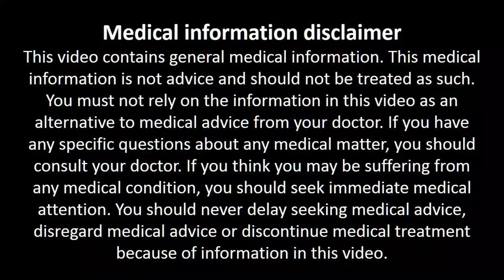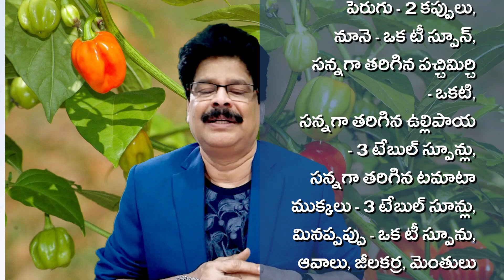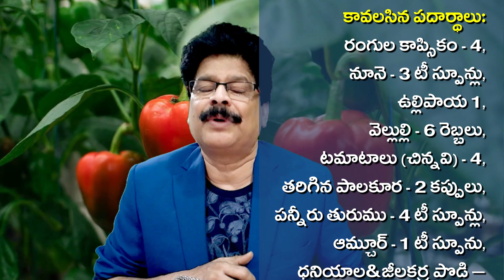కాప్సికం ఆరోగ్యాన్నిచ్చే గొప్ప ఔషధం! Wonderful Benefits of Capsicum.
Raksha Ayurvedalaya
Hydernagar,
HYDERABAD.
PIN - 500 085. Telangana State
INDIA
Mobiles – 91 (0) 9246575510, 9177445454
Timings:
9.30 a.m. to 7 p.m. Sunday 8 a.m. to 2 p.m.